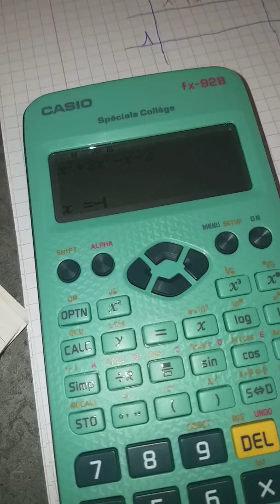Horner exercice supplémentaire